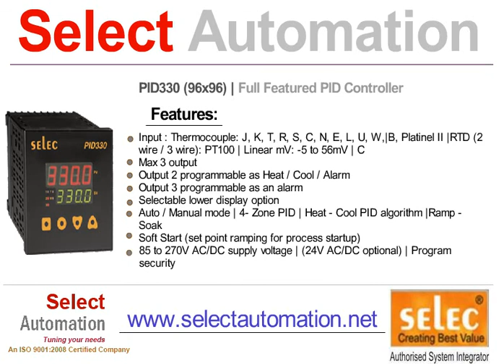PID Controllers Manufacturers in Chennai